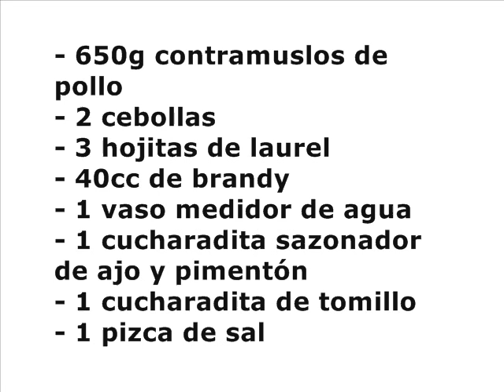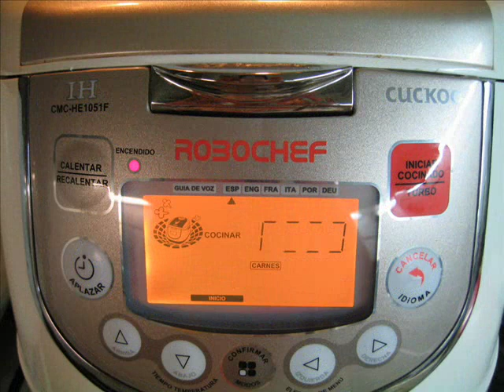Contramuslo de pollo con cebolla y pimentón